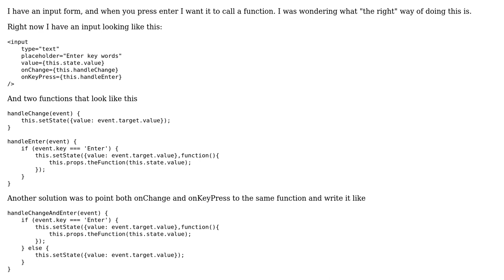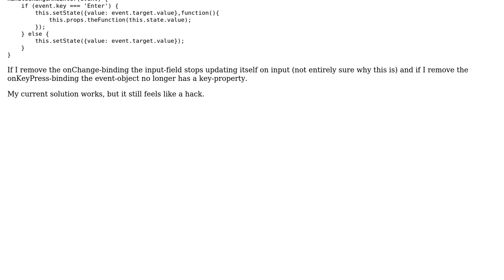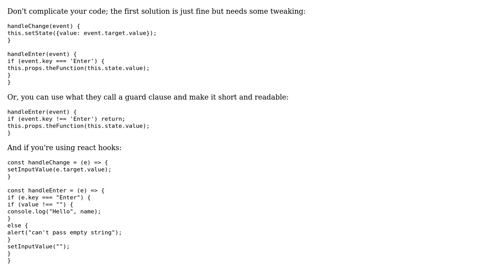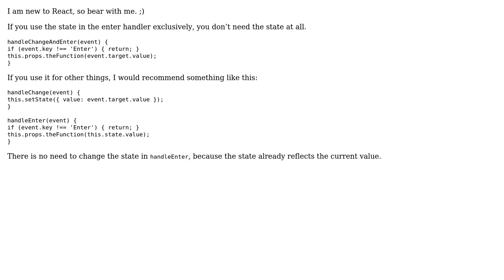Code Review: onChange vs onKeyPress for input in React (2 Solutions!!)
Code Review: onChange vs onKeyPress for input in React

With thanks & praise to God, and with thanks to the many people who have made this project possible! | Content (except music & images) licensed under CC BY-SA | Music | Images & others | With thanks to user Toby Speight user MrJalapeno user Afterlame user Adigun olamide user 200_success and the Stack Exchange Network Trademarks are property of their respective owners. You are responsible for your own actions.